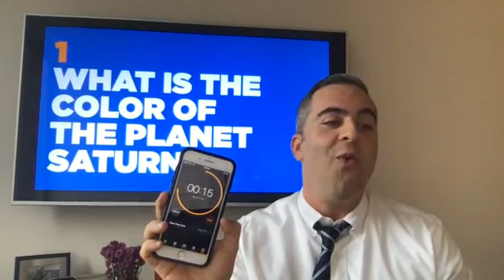Uncle Julie's Kids' Trivia Show - Episode 1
Meet Uncle Julie in the first episode!

Uncle Julie is happy to come to you live, every weekday during this "special time" to keep the kids engaged and entertained and to give all of you homeschool teachers a much-needed break. Check out Uncle Julie live here starting a 6pm EST. Help us spread the word. Calling all parents! Sending love.

Camera: Apple
Lighting: Pandemic chic